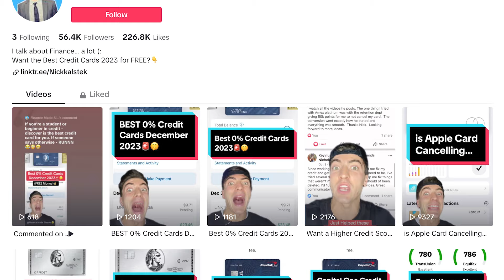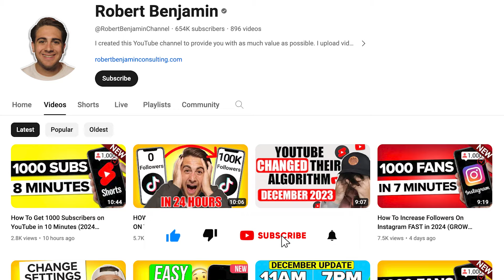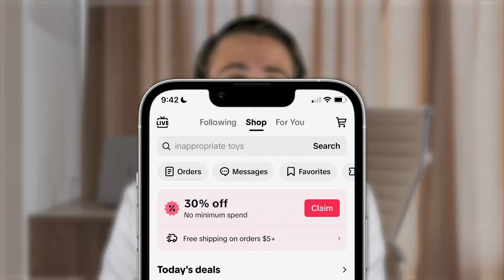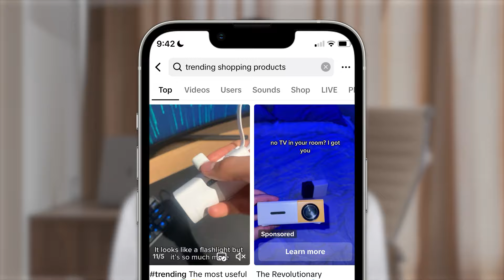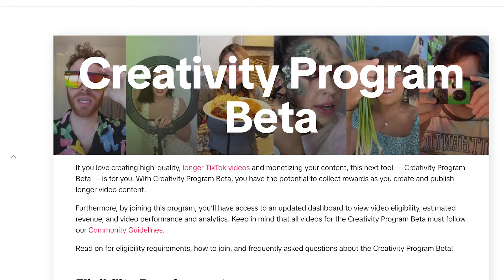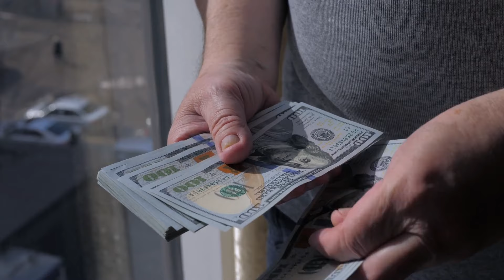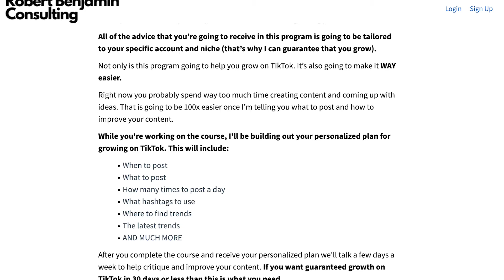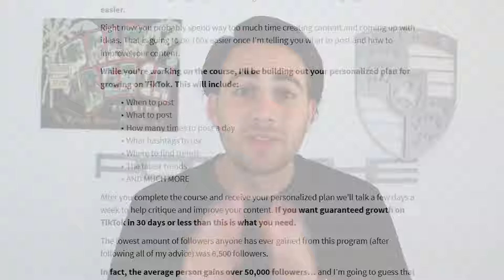How To Make Money on TikTok in 2024 (EASIEST Way To Make $10k/Month)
This video shows you how to make money on TikTok in 2024.

Register for the TikTok Mentorship Program and grow on TikTok GUARANTEED (LIMITED SPOTS)

Get VidIQ For $1 for 30 days here (MUST HAVE AI TOOL FOR YOUTUBERS)